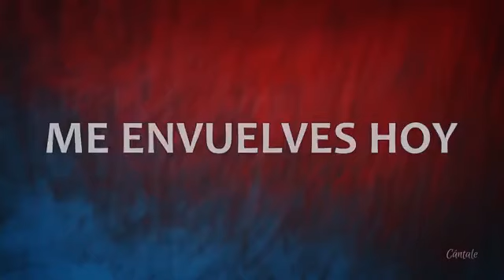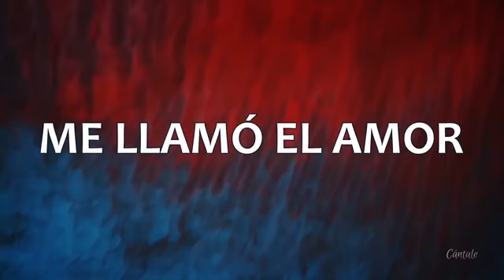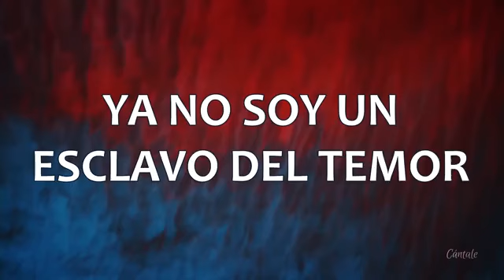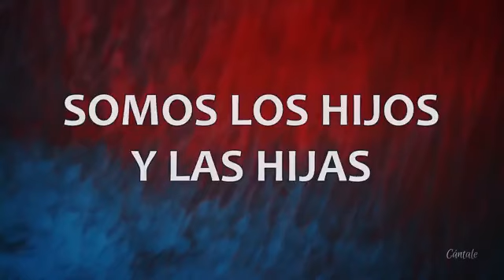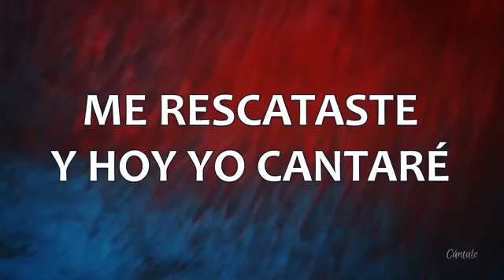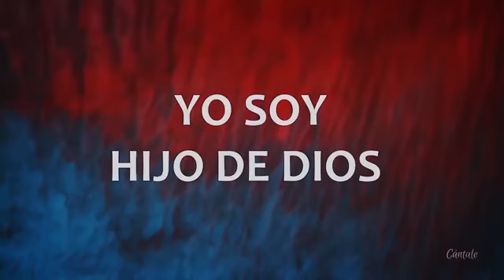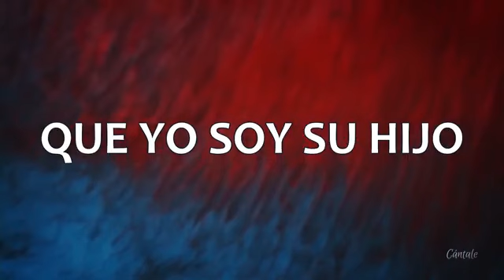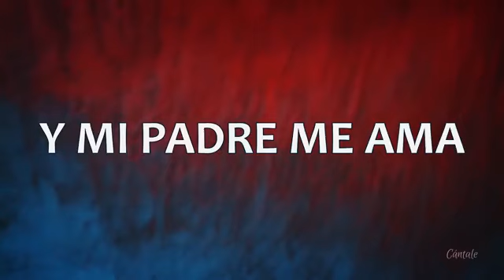Ya No Soy Esclavo Christine D' Clario Ft Julio Melgar Letra